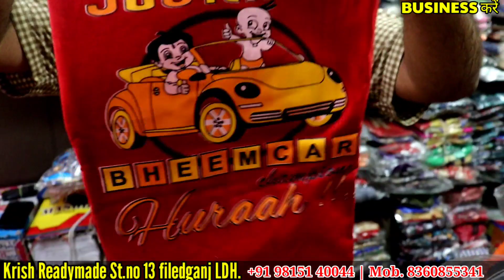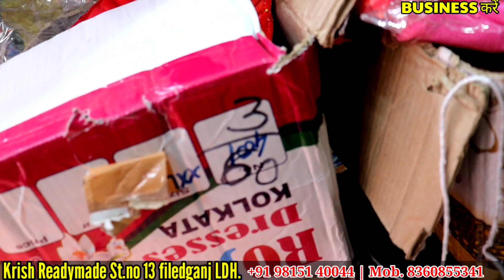₹65 से शुरू | छोटे बच्चों के ड्रेस खरीदो फैक्ट्री से भी कम रेट में लुधियाना से